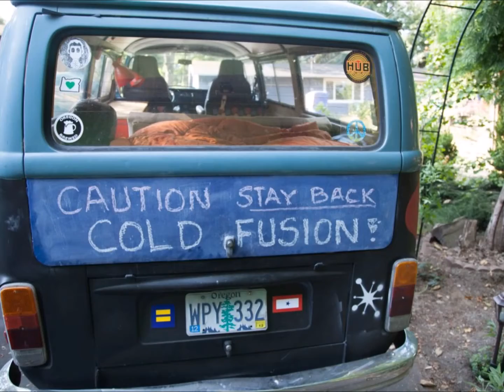Ludovico Einaudi Two sunsets with Rich Trost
Trost photographs set to Ludovico Einaudi Two sunsets